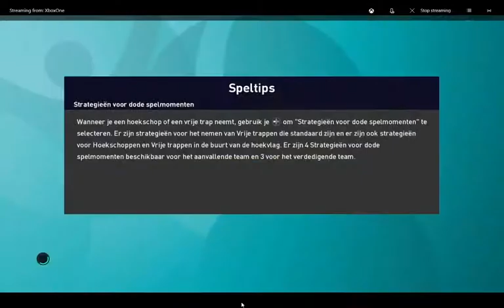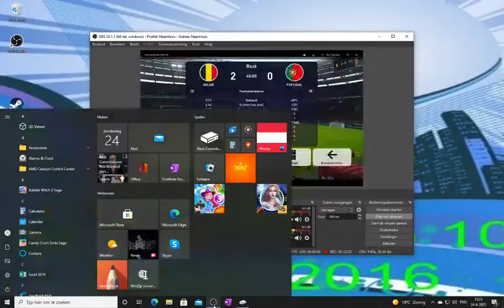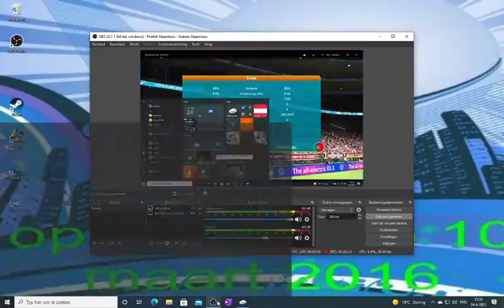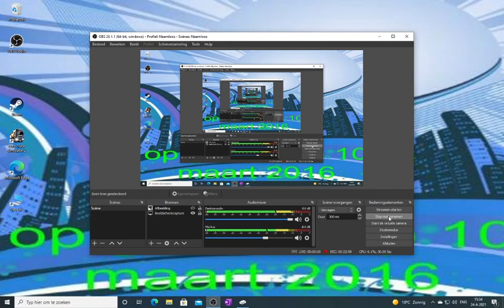Ek 2020 # 40 België Portugal laatste 16